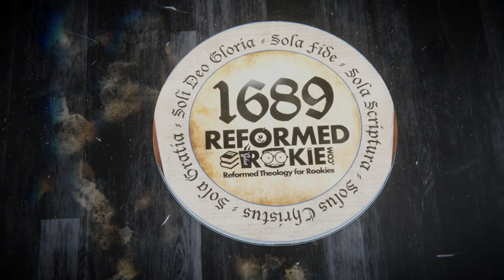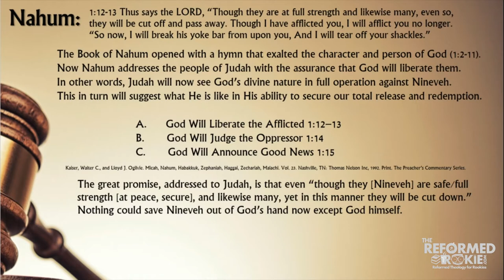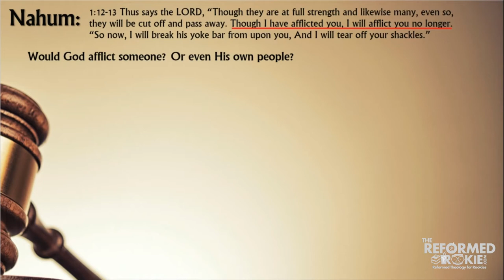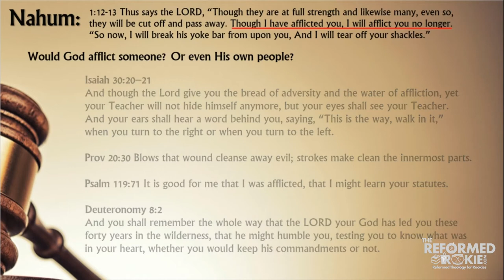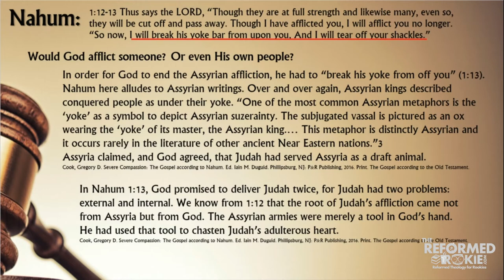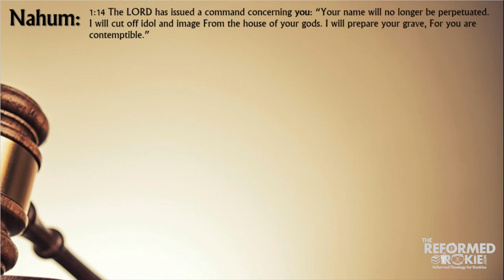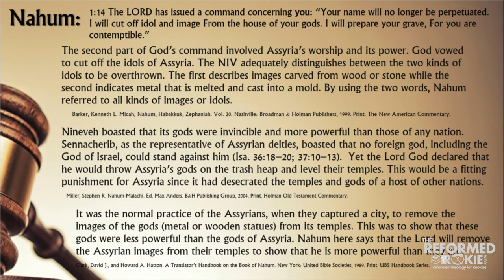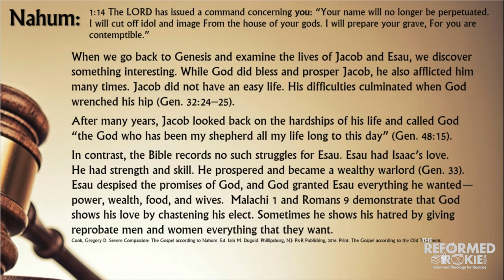Nahum 1:12-14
The prophecy of Nahum is a short book that is packed with details about the nature of God.
Join us as we dive into verses 10-12 and learn about how God will cut Assyria off and propagate His children.  There's always more there than meets the eye!

Semper Reformanda!